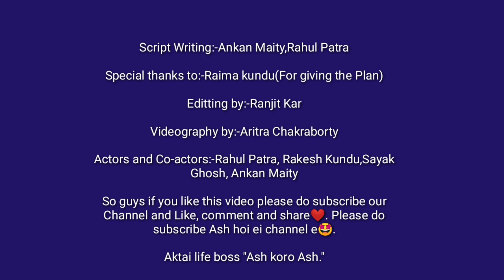Type of couples and singles in Swaraswati pujo//Swaraswati pujo special funny video😂🔥❤️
Hey guys hope you all are doing well.So it's the eve of Swaraswati pujo 2k20.

As  you all know swaraswati pujo is known as the Bengali's Valentine's Day😂.
So on behalf of that we have tried to show you the types of coupls in the video and also the types of single.

Cast:-

Script Writing:-Ankan Maity,Rahul Patra

Special thanks to:-Raima kundu(For giving the Plan)

Editting by:-Ranjit Kar

Videography by:-Aritra Chakraborty

Actors and Co-actors:-Rahul Patra, Rakesh Kundu,Sayak Ghosh, Ankan Maity

Aktai life boss "Ash koro Ash."